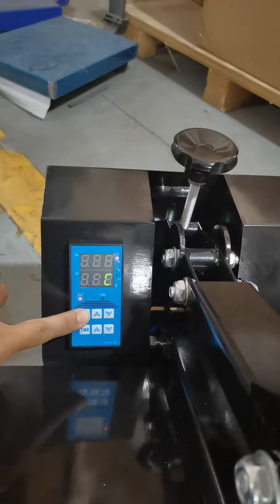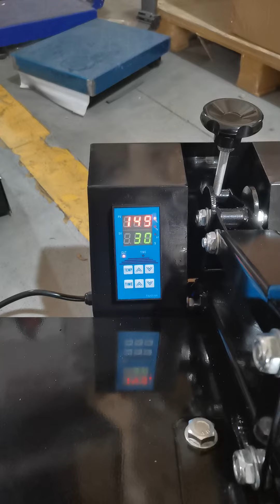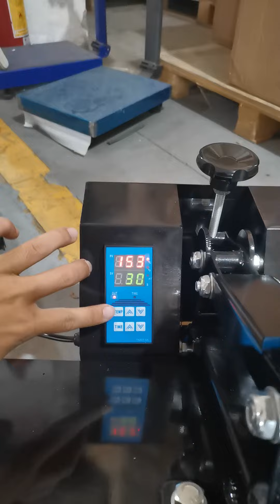设置操作演示（温度校准视频/参数设置）